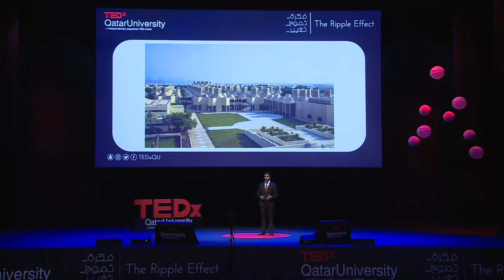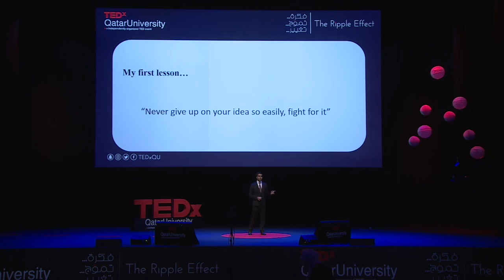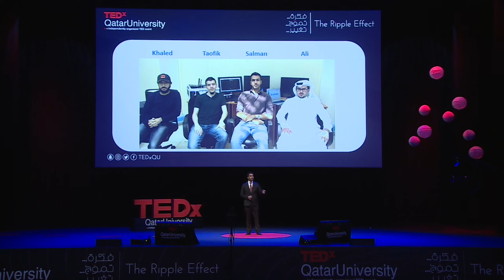360 live streaming | Salman Badnawa | TEDxQatarUniversity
Salman’s speech is mainly about his start-up at Qatar Science and Technology Park (QSTP) and how he reached to this stage. His start-up, which is called “ARVEX”, utilizes a Virtual Reality technology to provide end-to-end solution, to stream live and on-demand events using 360° cameras in virtual reality environment. Then, Salman explains how ARVEX provides an immersive live view experience for events’ fans inside Virtual Reality environment.

An Electrical Engineering student at Qatar University, technology enthusiast, passionate about Virtual Reality, believer of profession of Entrepreneurship, and a Co-Founder of ARVEX.